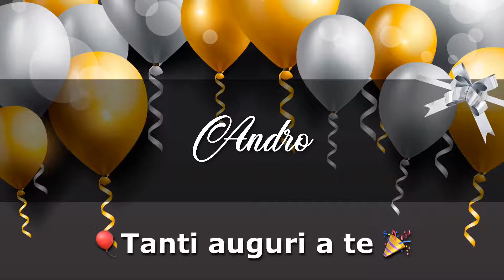BUON COMPLEANNO ANDRO Angelclasico TANTI AUGURI